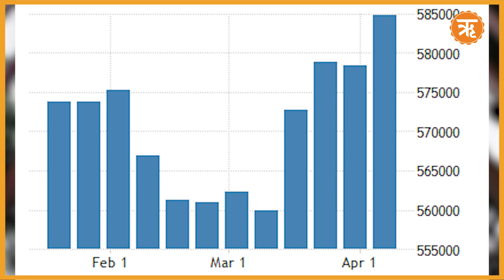9 महीने के सर्वोच्च स्तर पर पहुंचा विदेशी मुद्रा भंडार, आरबीआई ने जारी किए आंकड़े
लगातार बिगड़ती वैश्विक अर्थव्यवस्था के बीच भारत के विदेशी मुद्रा भंडार में एक बार फिर रिकॉर्ड तेजी  दर्ज की गई है. रिजर्व बैंके द्वारा जारी किए गए आंकड़ों के अनुसार 7 अप्रैल को समाप्त हुए सप्ताह के दौरान भारत का विदेशी मुद्रा भंडार 6.3 बिलियन डॉलर अधिक हो गया. 7 अप्रैल को समाप्त हुए सप्ताह में विदेशी मुद्रा भंडार बढ़कर 584.755 बिलियन डॉलर पर पहुंच गया. इससे पहले 31 मार्च को समाप्त हुए सप्ताह के बाद यह भंडार 578.45 बिलियन डॉलर था.